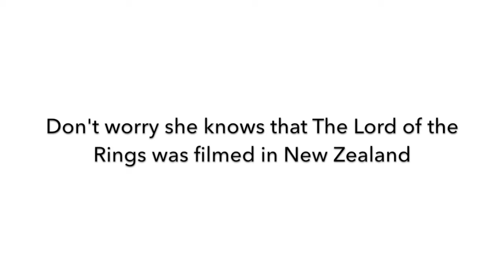Summerisa & Spencer // Tianmen Mountain, Zhangjiajie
One of our favorite days of hiking in Zhangjiajie. This video is of the Tianmen Mountain National Park. The coolest features are the world's longest cable car, a glass walkway 1,400 meters high, and the highest cave of it's kind in the world.

The walkway was built along the edges of this mountain's summits, clinging to the vertical cliffs. The walkway is about 1.6 kilometers long, about 1,400 meters high. The cliffside loop takes about 1½ hours. At the end of the walkway, there is a hanging bridge linking two peaks.

The mountain is best reached by cable car. The aerial tramway ride is the longest in the world, taking about 30 minutes for over 7 kilometers. The last part of the cable way is very steep, going up at 37 degrees over sheer cliffs to one of the mountain peaks.

Tianmen Cave — 'Heaven's Door' and the "Stairway to Heaven"

Tianmen  Cave is a large (30 meters or 100 feet wide) water-eroded hole between two peaks, like a huge doorway in the cliff face. It's the highest hole of its sort in the world.